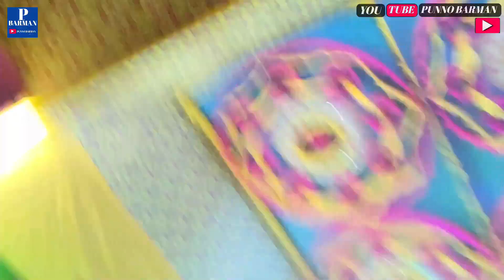ভক্তের ডাকে শ্রীকৃষ্ণ দর্শন // লীলা কীর্তন // পার্ট 01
Watch All Videos IN HD & 4K UHD :: {::DAILY

Welcomes